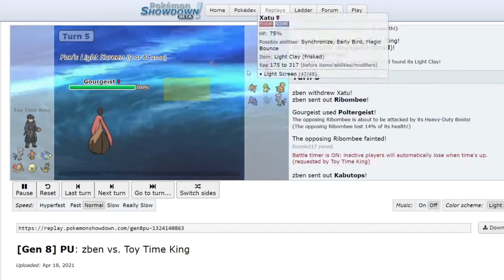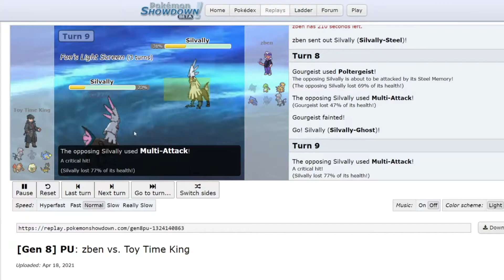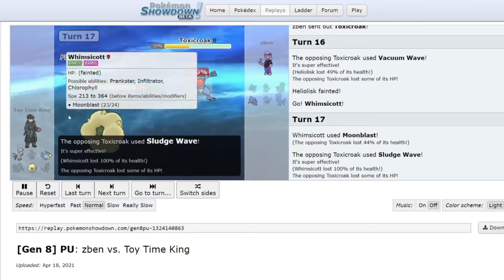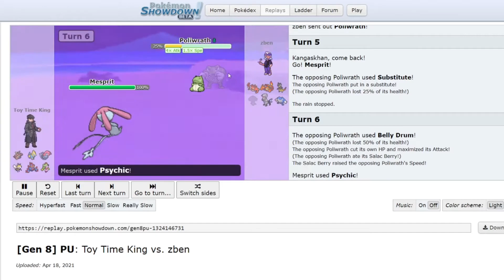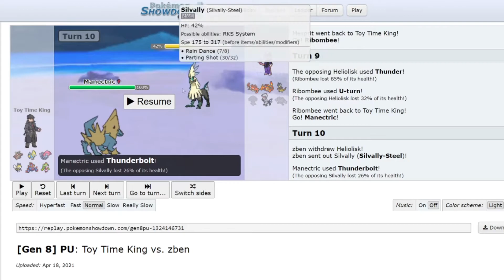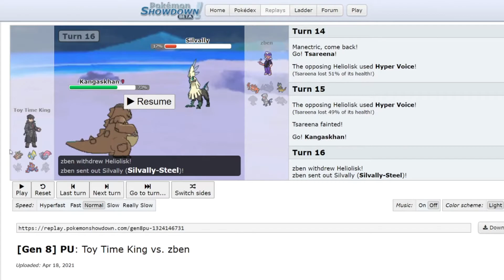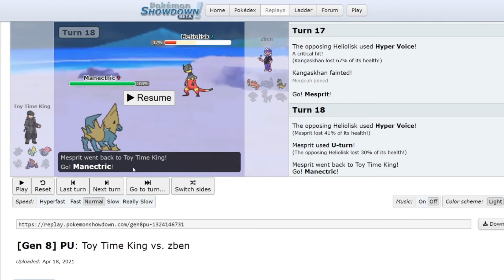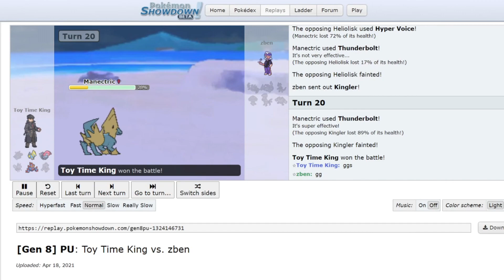"Manectric MVP" PU Open round 1 vs zben Pokémon Sword & Shield PU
Manectric isn't that baddd